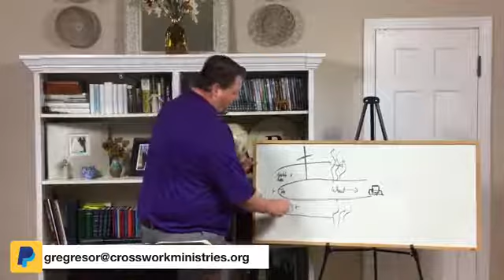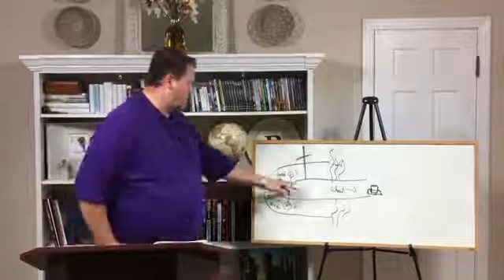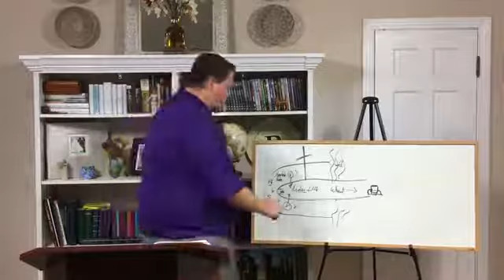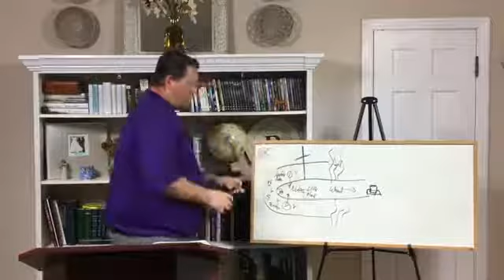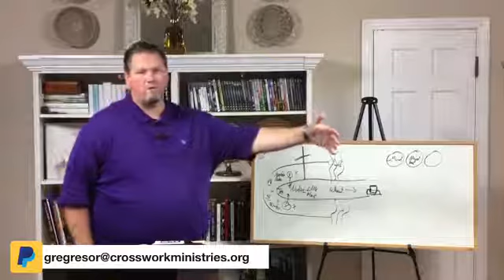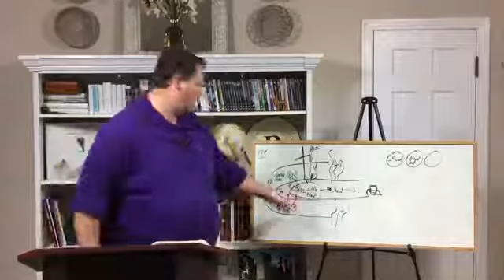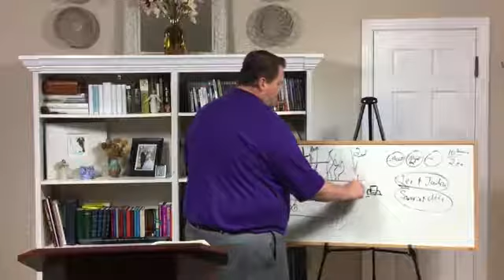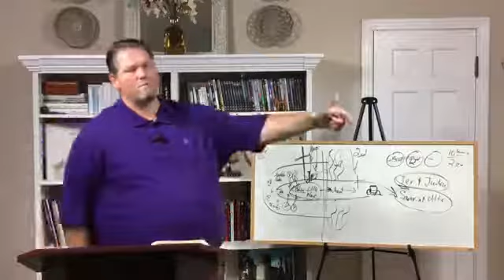25 - Matthew Ch. 3 Part 07